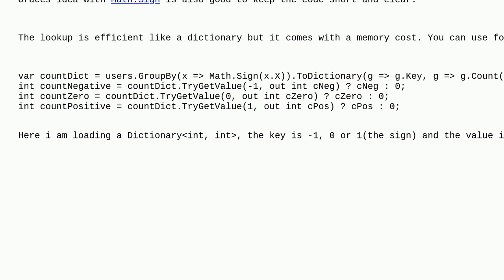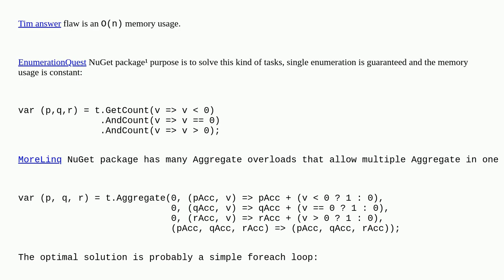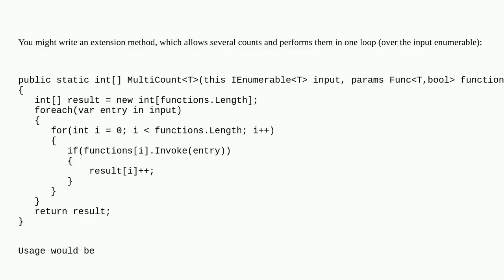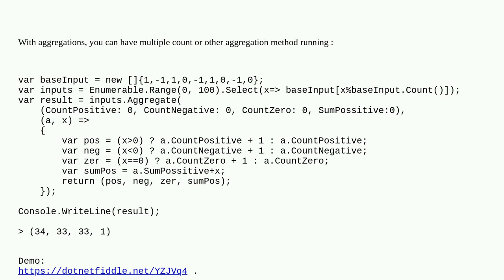C# Grouping with multiple conditions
A special thanks goes out to the awesome community

  grouping c#